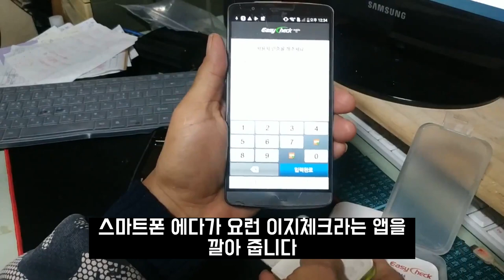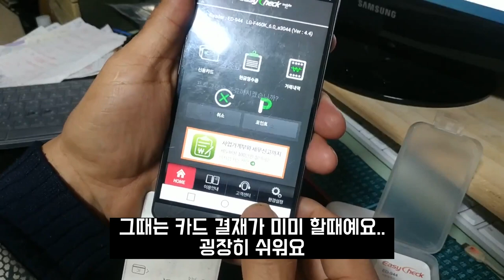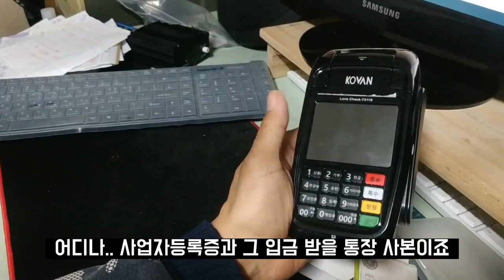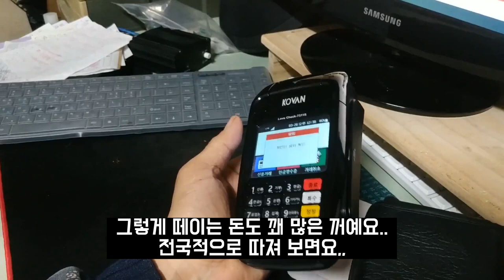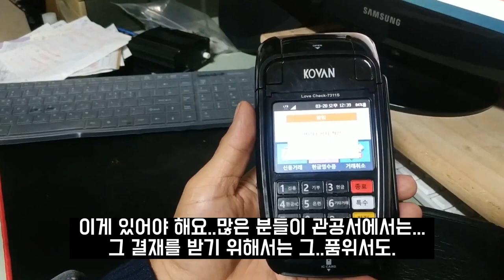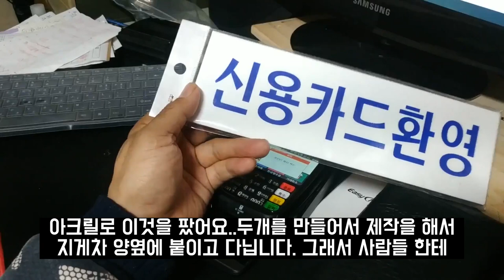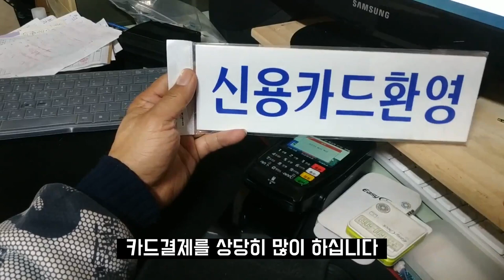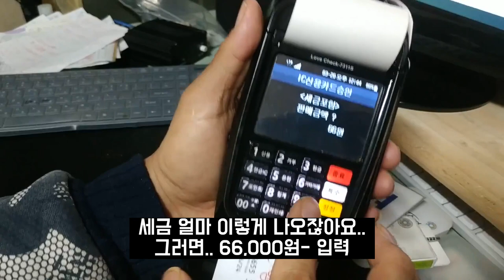카드 가맹점 신청해서 미수금 줄이기(Credit card)#200322